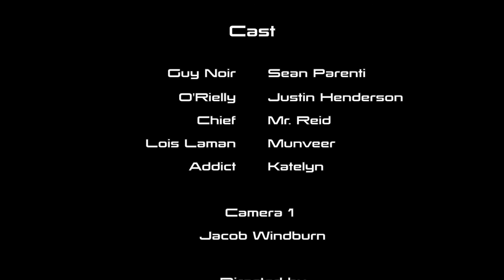Guy Noir: Decent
Guy Noir's days as an official detective are over but a new threat has arrived and it's up to Guy Noir to deal with him: with or without professional authority.

Directed by Anthony Parenti

Camera: Jacob Windburn and Anthony Parenti

Cast: Sean Parenti as Guy Noir, Justin Henderson as O'Rielly, Mr. Reid as The Cheif, Munveer as Lois Laman, and Katelyn as Addict.